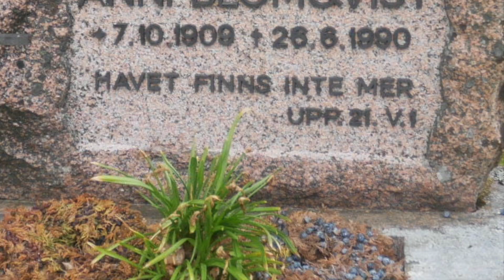Viikon loma Ahvenanmaalla 2 - Myrskyluodon Maijaa etsimässä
Tässä jaksossa siirrymme lähemmäs Avenanmaan pääsaarta. Käymme Vårdön ja Simskälan saarilla. Otamme reissun teemaksi tälle päivälle Myrskyluodon Maijaa etsimässä. Aihe ihan herkisti tällaiset parkkiintuneetkin ihmiset. Esittelemme myös ERINOMAISEN puskaparkin.